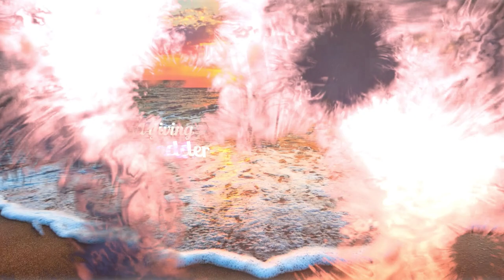The secret how to end your challenges! Life is hard - why suffer? - Rabbi Alon Anava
We all deal with many challenges in our life, day by day, week by week, year by year. Most challenges wear us down and even break us completely. In this POWERFUL lecture Rabbi Anava is addressing simple steps and tips to fight, deal and overcome your challenges!

(This lecture was recorded on March 27, 2019 - In New York)